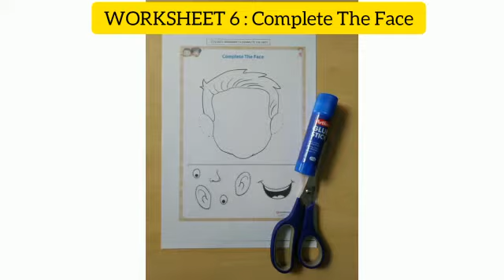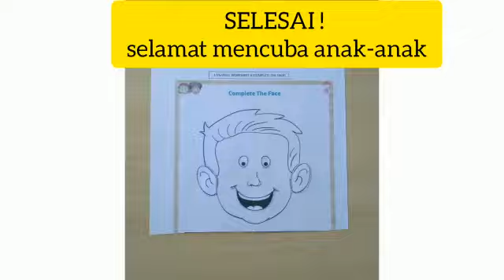WORKSHEET 6 : COMPLETE THE FACE (4 TAHUN)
Aktiviti pada hari ini (17/6/2021, Khamis) ialah *Bahasa komunikasi & literasi awal*

Tajuk aktiviti : Worksheet 6 : Complete The Face

Bahan :
Worksheet
Gunting
Gam

Objektif :
- Kanak-kanak dapat mengenali jenis anggota badan.
- kanak-kanak dapat berlatih untuk menggunting dan menampal.
- kanak-kanak dapat meningkatkan daya fokus semasa membuat aktiviti.